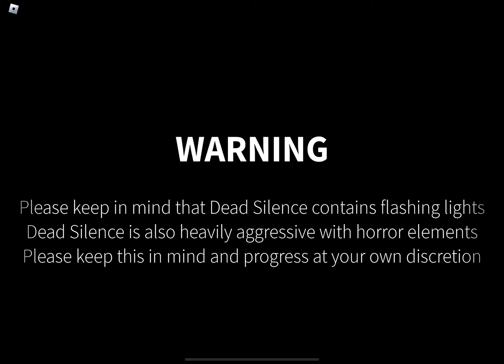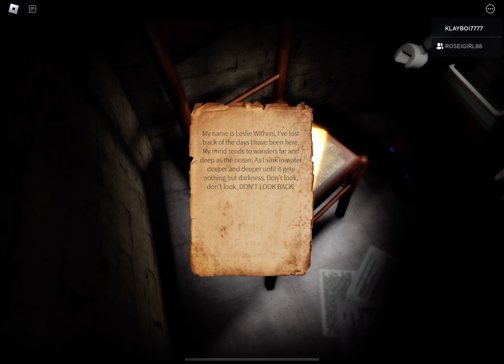THE SCARIEST GAME IN ROBLOX